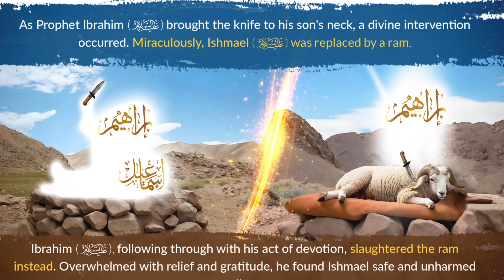Eid Al-Adha Sacrifice Tale | Islamic Moral Kids Story |Dinoworld Nursery Rhymes & Kids Stories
Dino world fun and learn are designed to engage kids with fun nursery learning and educational edutainment featuring colorful animations. Our team includes experts in early childhood education, animators, and parents of young children. While creating this channel main purposeis to ensure that our content is culturally relevant and enjoyable for children worldwide.

your search querries:
Kids Videos
Kids Learning Videos
kids land
Hindi kavita
educational learning toddlers song
Urdu poems
Nursery Kids rhymes & song
kids tv
kiddopedia
early learning
home base learning for kids
moral stories
fairytales
bedtimestories
learning cartoons
islamic stories
islamic learning songs
animated cartoons
educational cartoon
Learning english
toddlers english stories
children english tales
kahaniya
bacho ki hindi mein kahania
animals stories
stories
tales
learning
english moral
disney stories
princess stories
kids stories
Chuchu tv bedtime